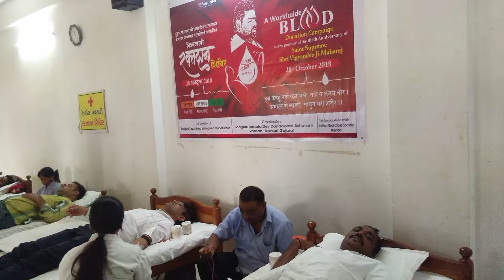Dandakvan Asharam Vansda Blood Donation Camp 28-10-2018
Dandakvan Asharam Vansda